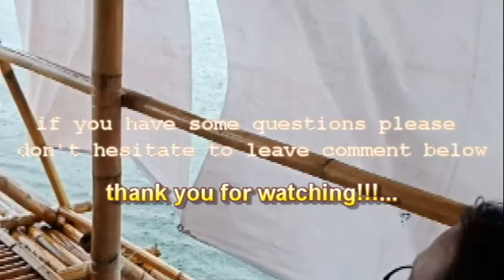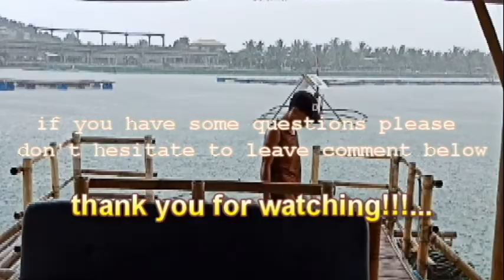Roxas City Raft 17: A must-try dining experience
Pagpupunta kayo ng Roxas City, "The Seafoods Capital of the Philippines", isama nyo 'to sa itinerary nyo. Sobrang nakakarelax! promise!...

Follow me on:
Youtube: Hashtag